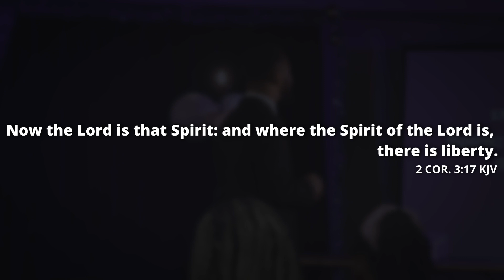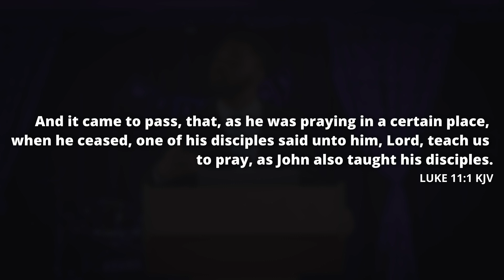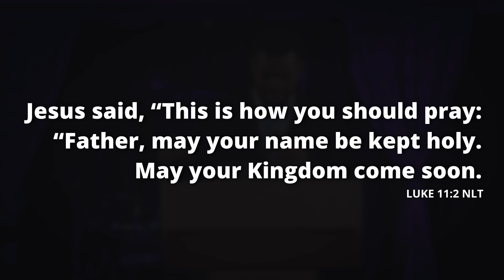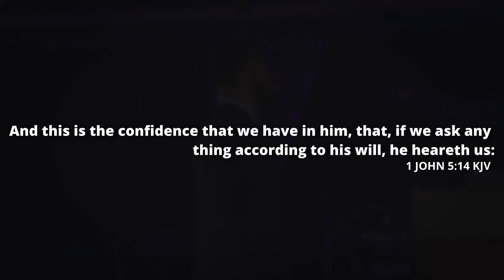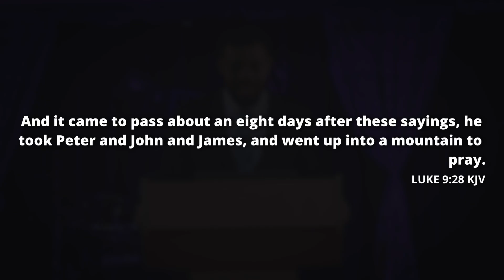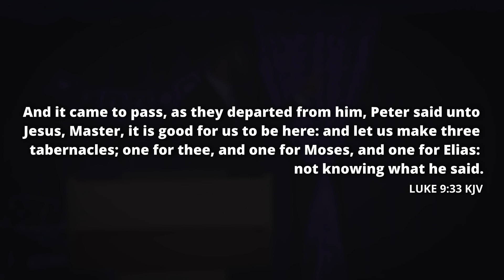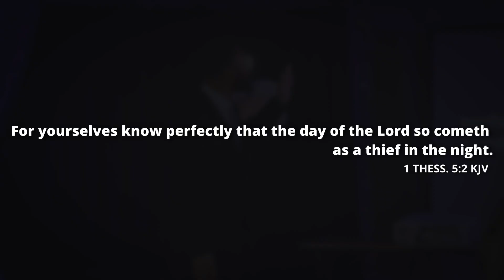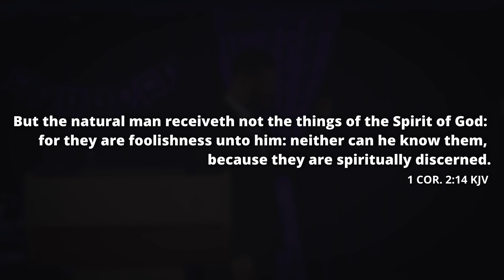EFFECTIVE PRAYER THAT TRANSFORMS. Pastor Light Clever